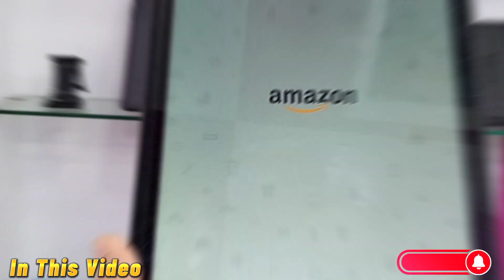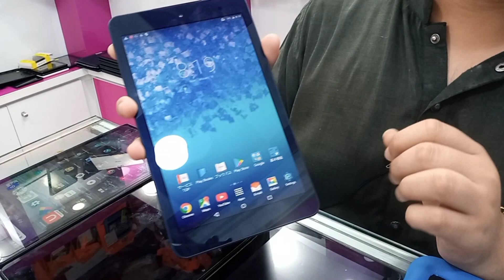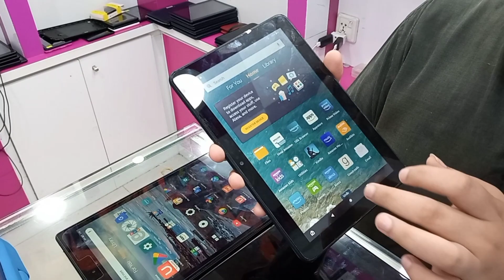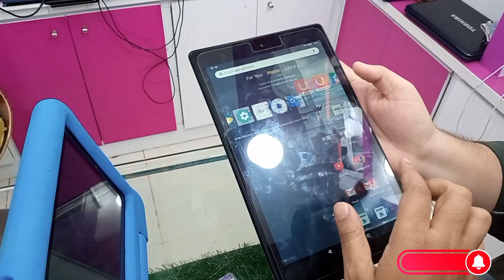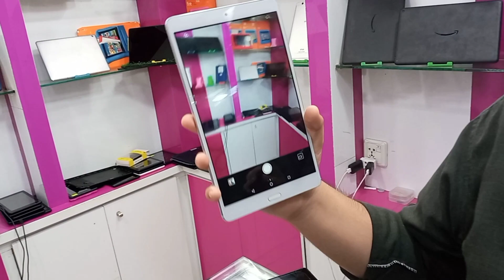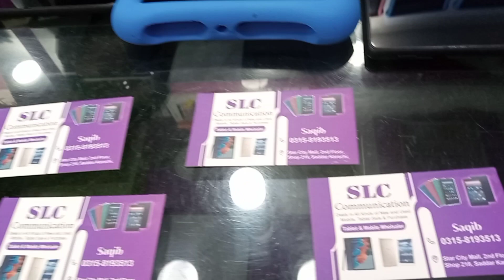Amazon Tablet Shop in Karachi || PUBG Gaming Tablet || Online Class Tab @Pakistani Street Vlogs ​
Copyright Prohibited ⓒ - Pakistani Street Vlogs

Muhammad Shaban
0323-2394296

pakistani street vlogs,
amazon tablet,
samsung tab,
tablet price in pakistan,
huawei tablet,
lenovo tablet,
pubg tablet,
gaming tablet,
online education tablet,
tablet prices in karachi,
lg tablet price,
Usa Fresh tablet,
cheap tablet price,
tablet latest price,
android tablet price,
asus gaming tablet android tablet,
2nd hand tablet price,
used tablet price in karachi,
imported tablets in pakistan,